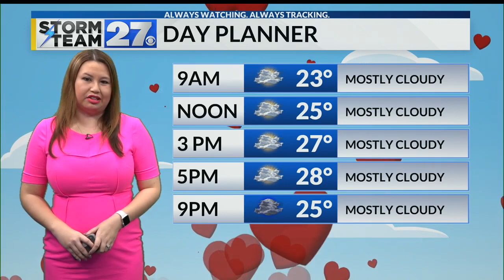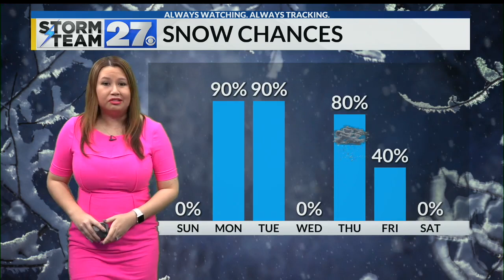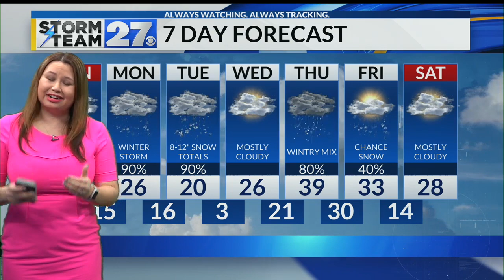Quiet Valentine's, winter storm starts tonight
Mostly cloudy for Valentine's Day, but lots of snow is headed our way over the next two days